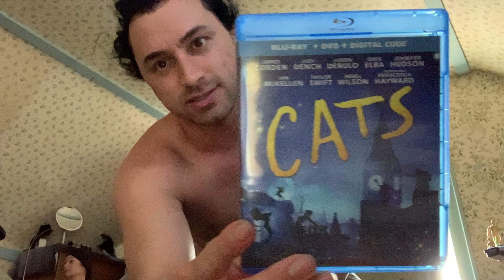I never watched